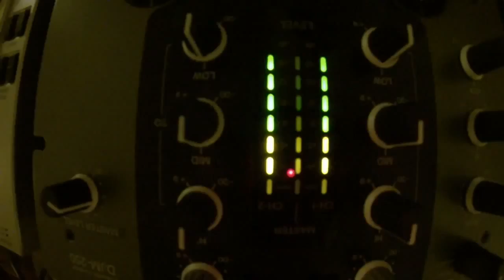KriptroniK's First (Deep-Tech House-Techno) DjSet | Pioneer 100s & Pioneer djm 250 | 7-8-2014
Hi there! I'm KriptroniK! This is my first mix! Enjoy!!! :)
Critics and advises are wellcome! I'll get better at mixing, i promise! :D
Sorry for the video's bad quality, it takes too long to upload an one hour hq video... :(

Awesome Tracklist:
1 - Dudley Strangeways - Talk Back (Chamboche Remix)
2 - Satori - You know what we've got to do
3 - Karol XVII and MB Valence ft. Robert Owens - Gone too far (jackspeare remix)
4 - When Doves Cry - Mick Dagger (Dudley Strangeways Jackathon DuB) BP
5 - Patrick Topping - Forget
6 - Matthew Codek - Lamprophony
7 - Jaceo - Come To Papa
8 - Siwell - It's My Sound
9 - Rene Amesz - Dextro
10 - Sian & Luigi Madonna - Royal Oak
11 - Kardinal - Coma (The Advent & Industrialyzer Remix)

Here! Skip to the FAILS! :D
Fail N1: 37:37
Fail N2: 48:52